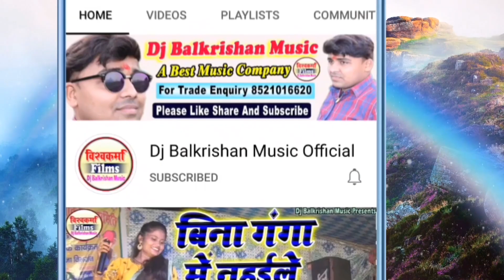छठी मैया के सोहर ll छठी मैया अइबे करते हे shambhu yadav chhath geet ll chhath puja song 2022 छठ_गीत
सांग - छठी मैया अइबे करते हे

अगर आप चाहते हैं कि सिंगर शम्भू यादव के स्वर में ऑडियो वीडियो सुने तो हमारे इस चैनल डीजे बालकृष्ण म्यूजिक को लाल बटन दबाकर  सब्सक्राइव करें और घण्टी के निशान अवश्य दवाबें। Like. Comment और Share करें।।धन्यवाद।।
 👏👏👏👏👏👏धन्यवाद👏👏👏👏👏👏

chhath
chhath geet
chhath puja
chhath song
chhath pooja songs
chhath ke geet
chhath ke video
chhath video
chhath puja ke gana
anu dubey chhath song
anuradha paudwal chhath song
ankush raja chhath geet
anjali bhardwaj chhath song
awdhesh premi ke chhath ke gana
akshara singh chhath song
antra singh priyanka chhath song
bhojpuri chhath geet
bahangi lachkat jaye chhath song
maithili chhath geet
maithili chhath song
maithili chhathi mai ke geet
maithili chhath geet sharda sinha
maithili chhath geet 2022
maithili chhath geet poonam mishra
maithili chhath geet dilip darbhangiya
maithili chhath ka song
maithili chhath status
maithili chhath geet anuradha paudwal
maithili chhath geet audio
maithili thakur chhath geet aaj tak
anil yadav maithili song 2021 chhath puja
amit jha maithili song chhath puja
anil yadav maithili song 2022 chhath puja
maithili thakur ki awaz mein chhath geet
chhath geet by maithili thakur
chhath bihar ke geet maithili mein
maithili chhath geet video
maithili chhath geet new
maithili chhath geet madhav rai
maithili chhath gana 2022
maithili thakur chhath geet
छठ गीत
छठ गीत पवन सिंह
छठ गीत 2022
छठ गीत status
छठ गीत कल्पना
छठ गीत देवी
छठ गीत video
कल्पना के छठ गीत
मैथिली छठ गीत
bhojpuri chhath geet
bhojpuri chhath song
bhojpuri chhath gana
bhojpuri chhath puja song
bhojpuri chhath puja
bhojpuri chhath ka geet
bhojpuri chhath geet pawan singh
bhojpuri chhath puja geet
bhojpuri chhath video
bhojpuri chhath puja gaan
bhojpuri chhath geet 2022
bhojpuri chhath geet video
bhojpuri chhath geet new
bhojpuri chhath gana 2022
bhojpuri chhath geet devi
maithili song,
maithili song dilip darbhangiya
maithili song bansidhar chaudhary
maithili song anil yadav
maithili song arvind singh
maithili video
maithili video comedy
maithili video 2022
maithili video new
maithili video naya
maithili video all 2022